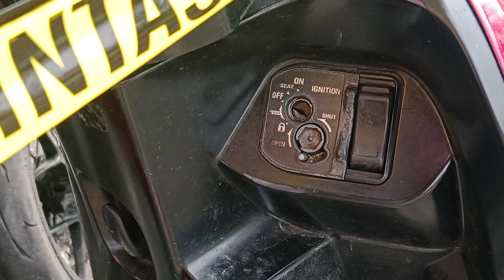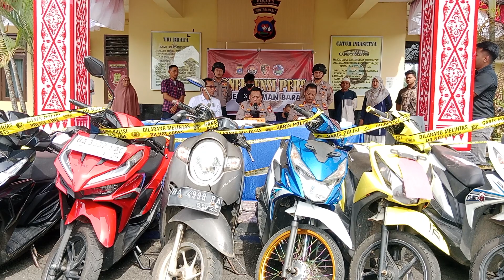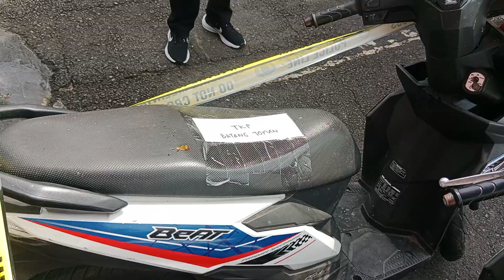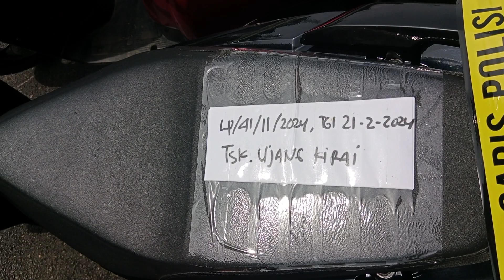Polres Pasbar Tangkap Empat Curanmor, Satu Pelaku dilumpuhkan "OPS Jaran Singgalang 2024"